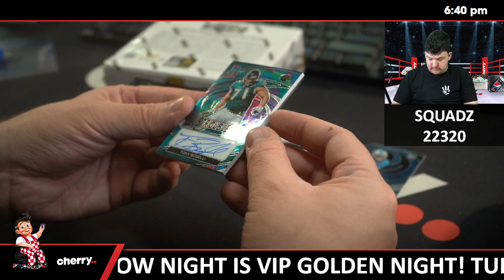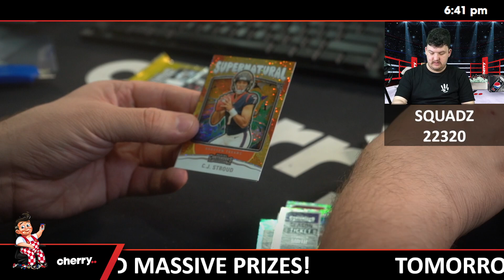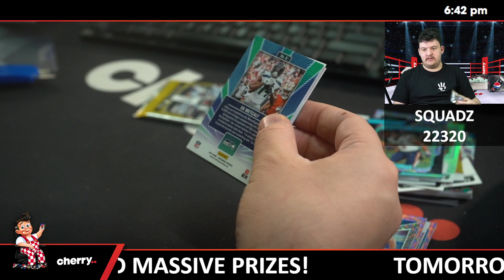Squadz - Daily NFL Team Based Break #22320 - Jul 25 (5pm)